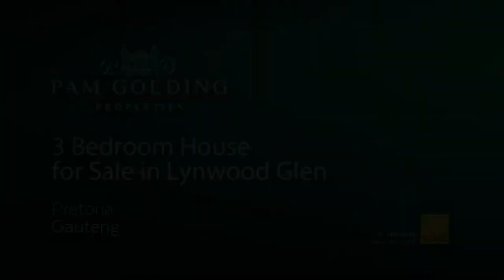3 bedroom house for sale in Lynnwood Glen | Pam Golding Properties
A full title gem nestled in a 24/h boomed off area
If security is your main concern, look no further. Perfect lock up and go. With an interest in living in a peaceful, green, self-sustainable, and pet-friendly environment, where you and your family can enjoy more freedom and a better quality lifestyle. The living areas are open plan for easy living and a comfortable lifestyle. Living areas open up onto a covered patio with stacking doors which lives out to a sun-drenched garden. The established garden provides a home for numerous birds.
The kitchen is fitted with ample cupboard space, glass hob, eye-level oven, and separate scullery/laundry.
Double lock-up garages and a generator is part of this package. The house is on one level, easy to manage...no steps, and wheelchair-friendly.
Within minutes from top schools, eg St Alban's College, University of Pretoria, world-class restaurants, Menlyn, Menlyn Maine & highways.
Installed are CCTV, Fibre and WiFi.